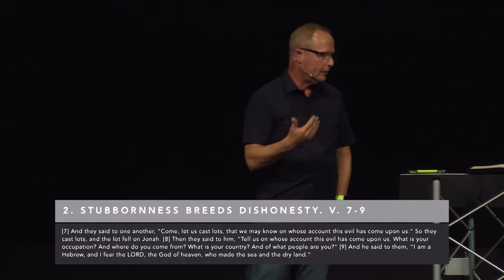Jonah | Week 2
The story of Jonah is the story of a rebel man and a relentless God. Join us as we go chapter by chapter through this story of God’s grace amidst mans sin and rebellion.